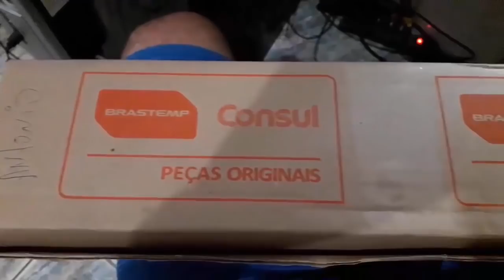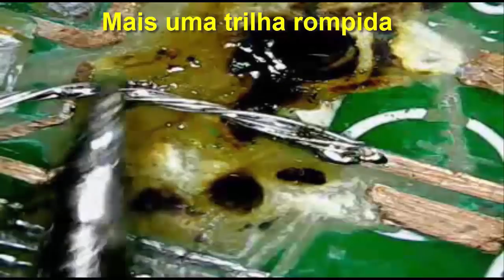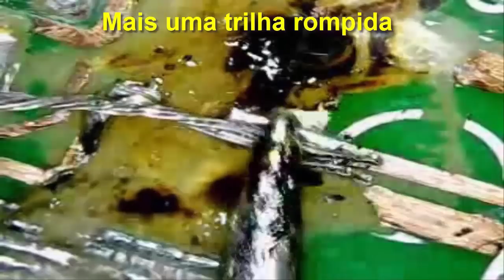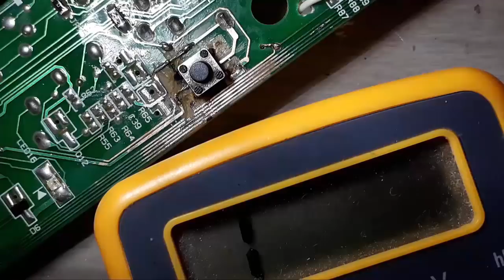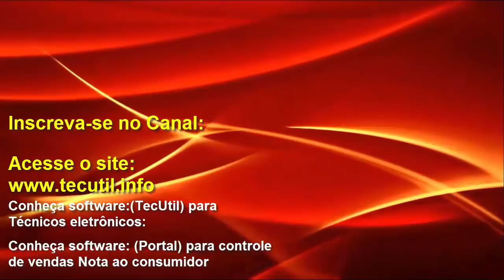Conserto Interface - Lavadora Consul Brastemp